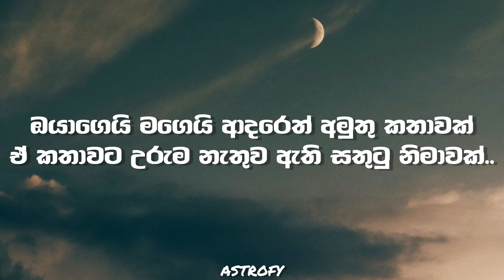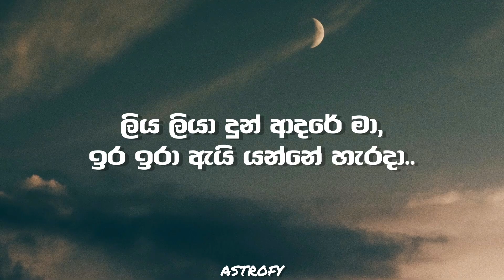Dilki Uresha ft. Smokio - Liya Liyaa (ලිය ලියා) Acapella / vocals only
- ලිය ලියා (Liya Liyaa) -
Lyrics,

පාරාලා පාවීලා ගිය හීනේ.. හැරදා හීනේ.. මා දමා..
පායාලා ඒදෝ රෑ සඳ මාගේ.. සැමදා මාගේ.. වී ඔයා..
ලිය ලියා දුන් ආදරේ මා, ඉර ඉරා ඇයි යන්නේ හැරදා..
මගේ හදවතේ ගිනි අවුලා..//
හැමදේම දුන්නා මං ඔයාට කැමති කැමති
හැම වෙලාවෙම ළඟ ඉඳන් දැවටි දැවටි
අපි ගොඩක් දුර ආවා ඒත් නැවති නැවති
මං හිතන්නෙ අපි පටන් ගත්තෙත් වැරදි තැනකින්
මට ඔයා ගාවම ඉන්නයි ඕන වුනේ, ඈත් වෙන්න නෙමෙයි
මං ඔයාගේ අතින් අල්ලගත්තේ යන්න දෙන්න නෙමෙයි
"කවදාවත් නෑ කඳුළින් නෙත් තෙමෙන්න දෙන්නේ"
ඒ හැමදේම වෙලා දැන් මං කිව්වත් " නෑ වෙන්න දෙන්නේ ! "
හිතේ ගිනි තවත් ඇවිලෙනවා මිසක් නෑ නිවෙන්නේ
තේරෙන්නෑ ! මං කොහොමද ඔයාගේ ආදරෙන් මිදෙන්නේ ?
ඔය මුහුණ දකිද්දි ආදරේකින් හිත පිරෙන්නේ
ඔයා ගාව වෙන කෙනෙක් ඉද්දි, ඒකයි රිදෙන්නේ..
ඔව් මට තව පාරක් හිතන්න තිබුණා
මම ගත්ත තීරණේ වැරදියි නිතර හිතුනා
නොදැනුනා වගේ හිටියට මේ හිතත් රිදුණා
අපි දෙන්නා මැව්ව හීන ලෝකේ මං අතින් බිඳුනා
සමාවෙන්න ! මං සුදුසු නෑ ඉල්ලන්න සමාව
පසුතැවිල්ලට හේතුවයි පමාව
මං හිතන්නේ මේක වෙන්නැති ආදරේ වේදනාව
හෙමින් හෙමින් මරනවා වගෙයි පාළුව මාව
ගලයි වරදකාරී සිතුවිලි කඳුළු ගංගාවක්
මගේ ලෝකේ වහගෙන ඉන්නේ අඳුරු වළාවක්
ඔයාගෙයි මගෙයි ආදරෙත් අමුතු කතාවක්
ඒ කතාවට උරුම නැතුව ඇති සතුටු නිමාවක්..

Song Name - Liya Liyaa Dun Adare Ma
Music Produced By Chamath Sangeeth
Lyrics -  Achala Solomons & Chamath Sangeeth
Rap Lyrics - Smokio
Guitar Rhythms - Shane Vas
Mixed & Mastered - Chamath Sangeeth @ C Music